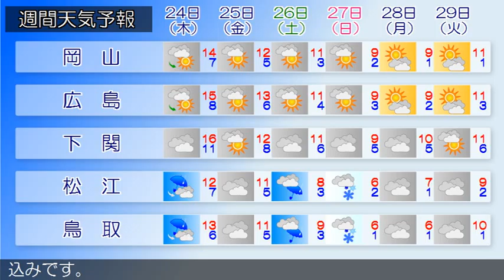2015/12/22 中国地方の天気予報 昼